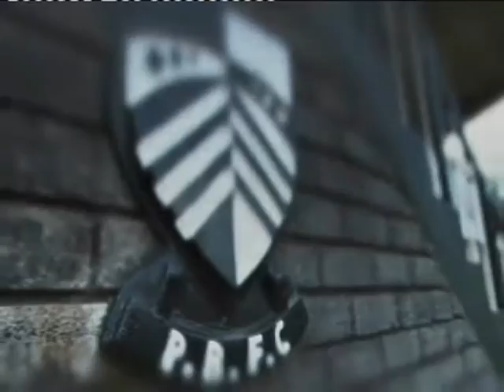Ponty host Cardiff in BIC eliminator on 7th September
The new season for Pontypridd RFC will start with a bang rather than a whimper, with the crunch British & Irish Cup qualifier against Cardiff RFC to be played on Saturday 7th September 2013.

The format of the cross border competition has been changed with only four Welsh clubs participating, to be decided on qualification play-offs from within each region.

That entailed a one-off eliminator between old rivals Pontypridd and Cardiff from the Blues region, with the former given home advantage as reigning Premiership champions.

The high profile BIC qualifier will be played at Sardis Road on Saturday 7th September 2013, kick off time 2:30pm.